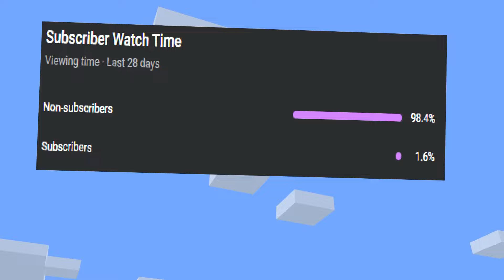Siren Head Meets Other Siren Head Compilation (Part 3)